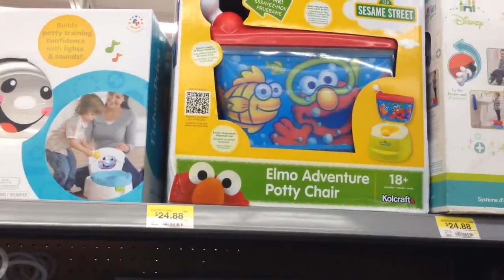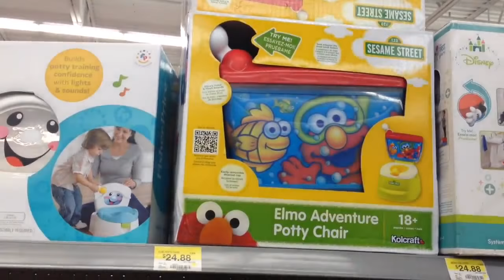I'M ON A REALITY SHOW (DAILY VLOG #100) |BLACK DAILY VLOGGERS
Q FANCY is excited about being on the August cast of a brand new youtube reality show, "The Real Women of Youtube" along with The Bells Plus One, Love Walk, SmileyQuanta, Itslex_, Naptime Blitz, and Nikki JBeauty. This is also the 100th daly vlog for The SiQ Show and they are thinking of having a giveaway very soon. Sid Vish gets some rest and Q. Fancy and Saturn-Q get slushies and go for a hike in the woods near Shadow Lake. Then of course they make their daily trip to Walmart to browse. Before heading home they see a beautiful sunset.

WATCH Q. FANCY IN A BRAND NEW REALITY SHOW "THE REAL WOMEN OF YOUTUBE" YOU WILL ENJOY THIS HILARIOUS NEW SERIES FEATURING SOME OF YOUR FAVORITE YOUTUBE HOTTIES!

WATCH THE BELLS PLUS ONE, LOVEWALK, NIKKIJ BEAUTY, & NAPTIME BLITZ IN PART 1 OF THE REAL WOMEN OF YOUTUBE

Make sure you check out the August cast of THE REAL WOMEN OF YOUTUBE on their channels:

THE SIQ SHOW INTRO SONG WRITTEN AND PERFORMED BY SID VISH AND Q. FANCY PRODUCED BY CHRIS "C-LUV" WOODARD FOR NETWORK RESOURCES ETC.